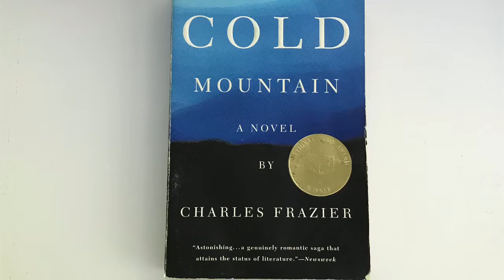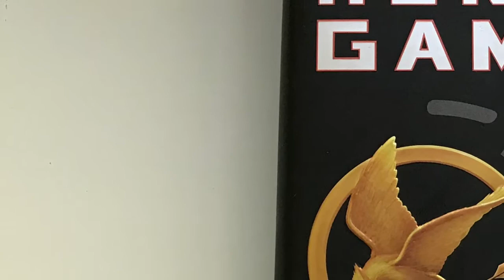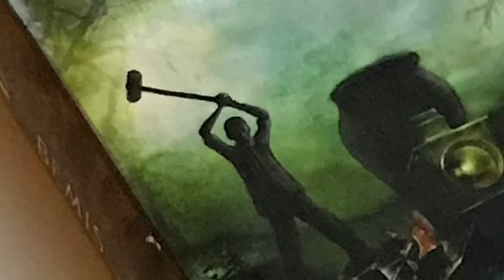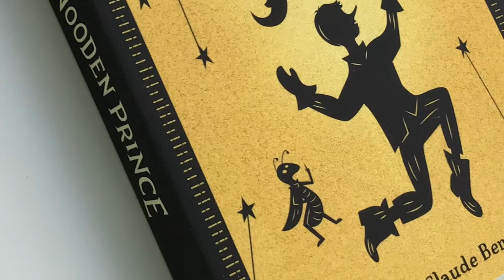LATERAL LEAPS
Your Next Lesson. A writing class to help you generate amazing story ideas. Join award-winning author and instructor John Claude Bemis as he helps you maximize your creativity with lateral thinking.

BIO
John Claude Bemis is the award-winning author of seven books including The Wooden Prince (Disney-Hyperion) and The Nine Pound Hammer (Random House). He was selected as North Carolina’s Piedmont Laureate for Children’s Literature and received the Excellence in Teaching Award from UNC-Chapel Hill for his work as an author-educator. He leads writing workshops and story consultations.